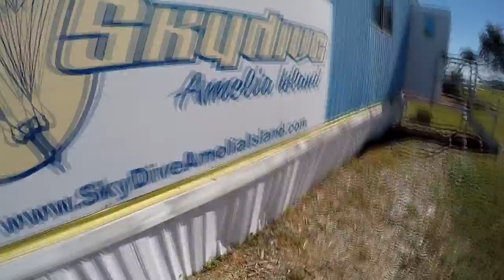Skydive Amelia Island - Nicole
Skydive in Scenic Fernandina Beach Florida. - Nicole